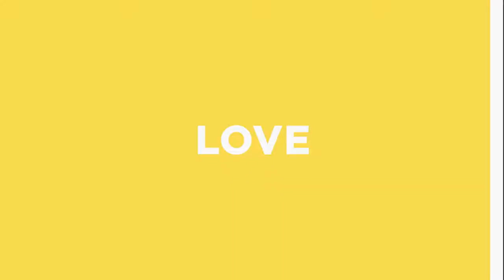Pictures of the Word: Part 3 | Hammer (Preschool Kids)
As a part of this series of Edge Kids, "Pictures of the Word", we also have a 40 Days of Faith Bible reading plan for our kids to engage in accessible at the